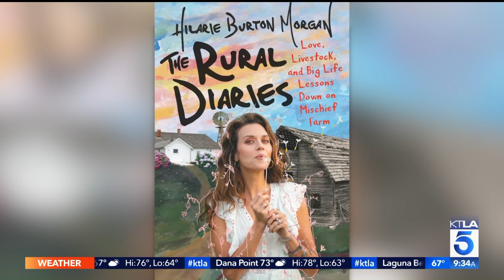No one is more busy than Hilarie Burton during this Quarantine! She fills us in on all her projects.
Hilarie Burton’s book 'THE RURAL DIARIES Love, Livestock, and Big Life Lessons Down on Mischief Farm' is available now.
This interview aired on The KTLA Morning News May 8, 2020.